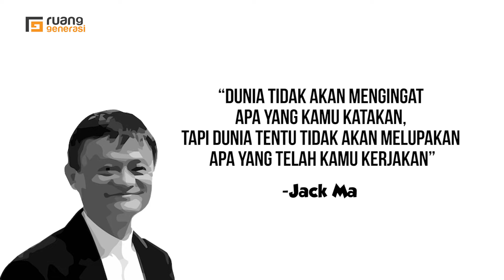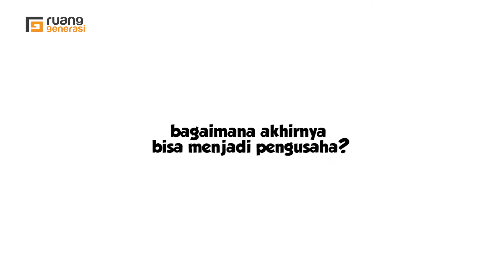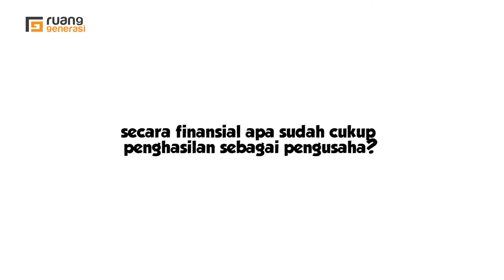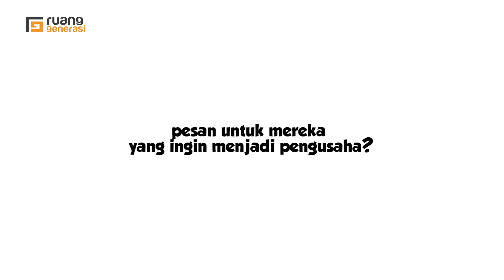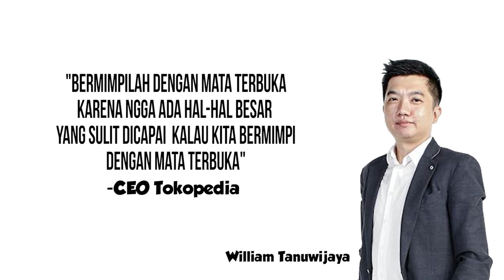Setiap Pengusaha Punya Alasan Yang Berbeda.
Hai Generizer!
Kamu mau banget jalanin usaha, tapi bingung harus mulai darimana?
Butuh pencerahan dan motivasi dari pengusaha sukses dengan omzet ratusan juta? Wow..! Mantul!

Kalau begitu kamu nggak salah channel nih..Ruang Generasi kali ini menghadirkan para pengusaha muda yang sukses di bidang usahanya masing-masing dan mereka akan membeberkan Alasan Kenapa Kamu Harus Menjadi Pengusaha.

Wih, penasaran??? Langsung aja tonton video selengkapnya yaa!

Semoga video ini bermanfaat dan membuat kamu gak ragu untuk MulaiAjaDulu ;)
berani ambil langkah jadi calon pengusaha muda yang sukses dan barokah, aamiin!

P.S.:
dan..kalau kamu udah mulai jalanin usaha atau bahkan punya pengalaman menarik dan tips menjadi pengusaha sukses, boleh sharing-sharing pengalamanmu ke kita yaa, just drop some comments below.
Thank you Generizer!